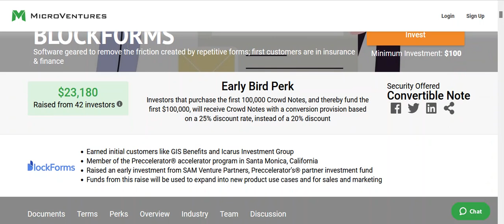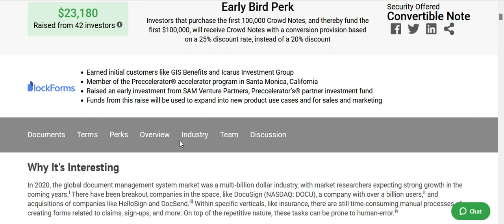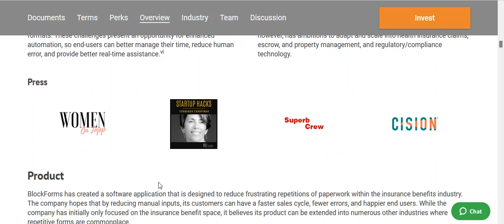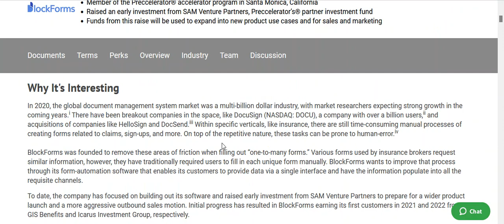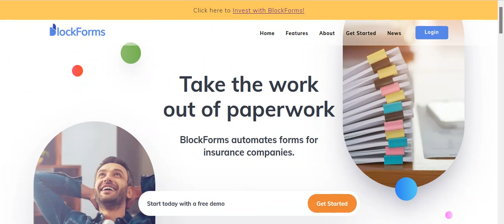Blockforms Tech Automation Startup Investment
In 2020, the global document management system market was a multi-billion dollar industry, with market researchers expecting strong growth in the coming years. There have been breakout companies in the space, like DocuSign (NASDAQ: DOCU), a company with over a billion users and acquisitions of companies like HelloSign and DocSend. Within specific verticals, like insurance, there are still time-consuming manual processes of creating forms related to claims, sign-ups, and more. On top of the repetitive nature, these tasks can be prone to human-error.

BlockForms is a tech startup aiming to remove these areas of friction when filling out “one-to-many forms.” through their SaaS solution.m Various forms used by insurance brokers request similar information, however, they have traditionally required users to fill in each unique form manually. BlockForms wants to improve that process through its form-automation software that enables its customers to provide data via a single interface and have the information populate into all the requisite channels.

Investments are being sought to expand this startup which has achieved proof of concept thanks to revenue they are generating from clients they have already signed.

Investors are encouraged to take a close look at this investment opportunity while it is still available to the public.